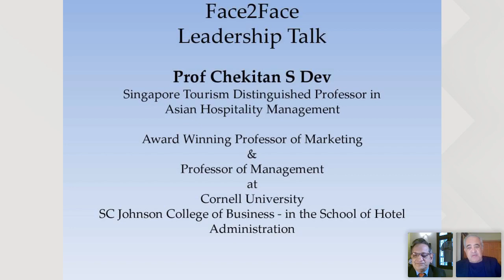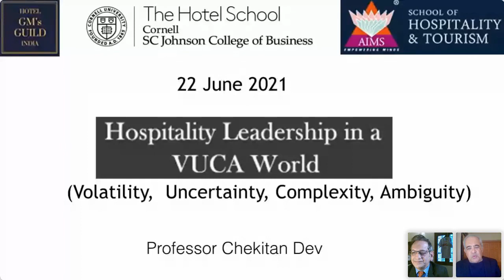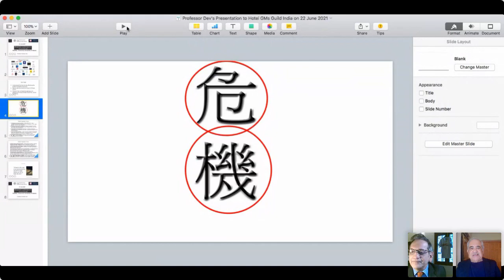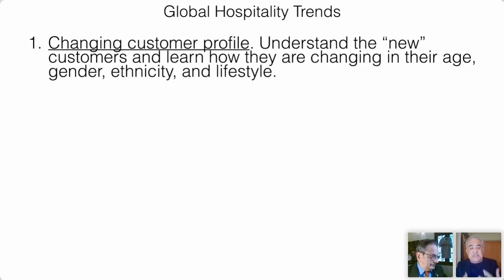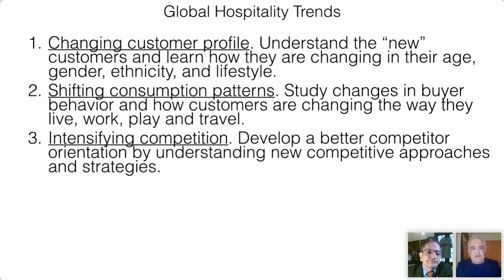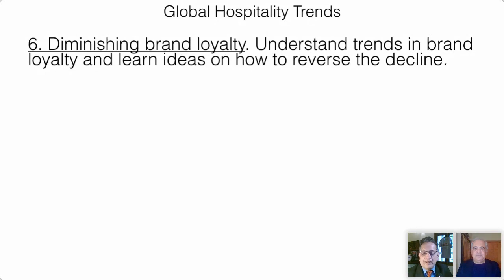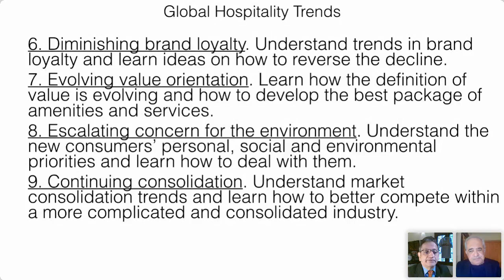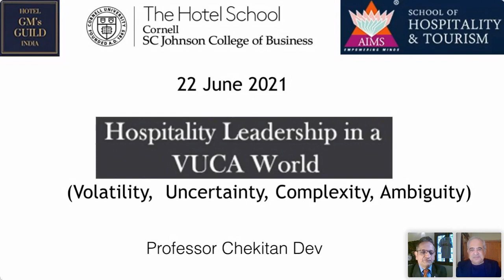Challenges HOSPITALITY in a VUCA World FACE2FACE with Prof Chekitan S Dev - Singapore Tourism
Challenges HOSPITALITY in a VUCA World FACE2FACE with Prof Chekitan S Dev - Singapore Tourism Distinguished Professor at Cornell University and MohanKumar P K Founder & Patron – Hotels Guild – India, Founder & CEO – Turnstone Hospitality Consulting.